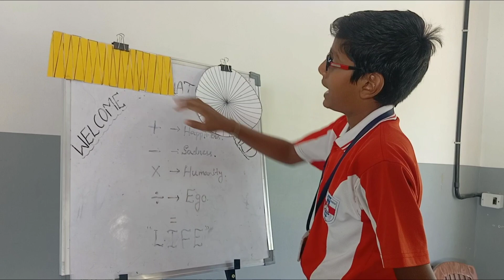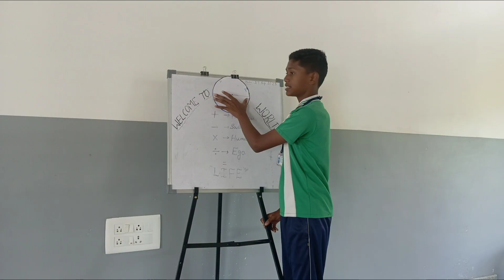MATHSCLUB ACTIVITIES 2023 : ST. NORBERT SCHOOL, T.NARASIPURA